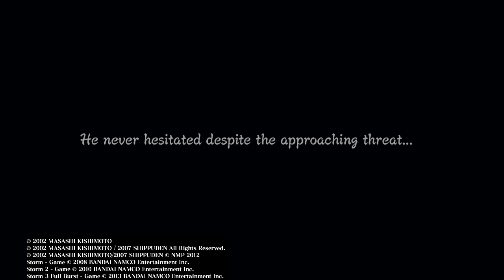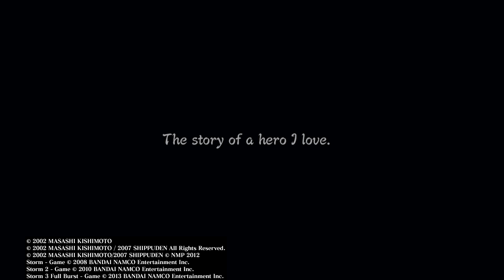NARUTO SHIPPUDEN™: Ultimate Ninja® STORM TRILOGY Ultimate Adventure Story Mode Part 4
NARUTO SHIPPUDEN: Ultimate Ninja STORM Trilogy